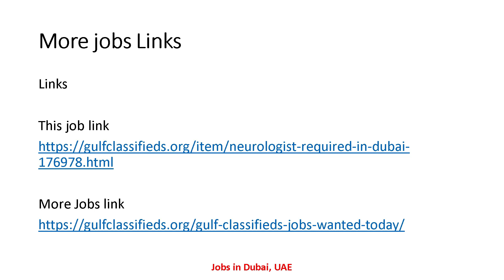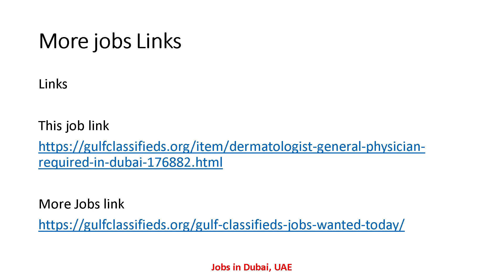Neurologist REQUIRED IN DUBAI| Nurse Medical & Healthcare Jobs in Dubai UAE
Job links

Neurologist Required in Dubai
SALARY AND BENEFITS

Dermatologist/ General Physician Required in Dubai
SALARY AND BENEFITS